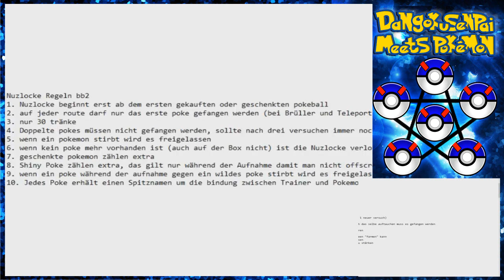Let´s Play Pokemon Blaze Black 2 Nuzlocke Challenge Mode Part 1 Fran´s Rückkehr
1. Nuzlocke beginnt erst ab dem ersten gekauften oder geschenkten pokeball
2. auf jeder route darf nur das erste poke gefangen werden (bei Brüller und Teleport 1 neuer versuch)
3. nur 30 tränke
4. Doppelte pokes müssen nicht gefangen werden, sollte nach drei versuchen immer noch das selbe auftauchen muss es gefangen werden
5. wenn ein pokemon stirbt wird es freigelassen
6. wenn kein poke mehr vorhanden ist (auch auf der Box nicht) ist die Nuzlocke verloren
7. geschenkte pokemon zählen extra
8. Shiny Poke zählen extra, das gilt nur während der Aufnahme damit man nicht offscreen "farmen" kann
9. wenn ein poke während der aufnahme gegen ein wildes poke stirbt wird es freigelassen
10. Jedes Poke erhält einen Spitznamen um die bindung zwischen Trainer und Pokemon zu stärken